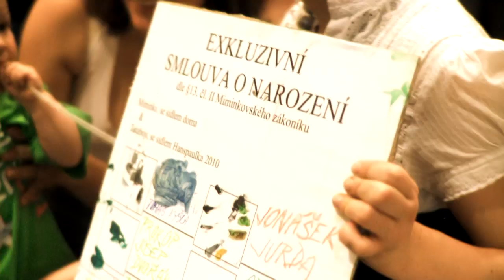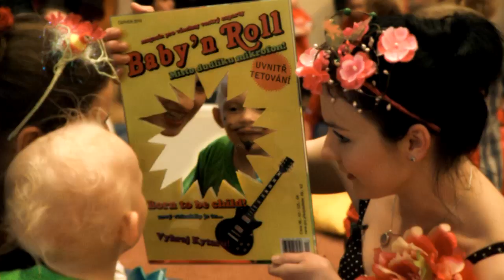videoklip: Tatabojs - Vítací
námět, scénář a režie: Jan Chramosta
střih: Milan Klíma
kamera: David Borozidis
triky: Vítězslav Ureš
produkce: Janek Cingroš
producent: Popojedem producti